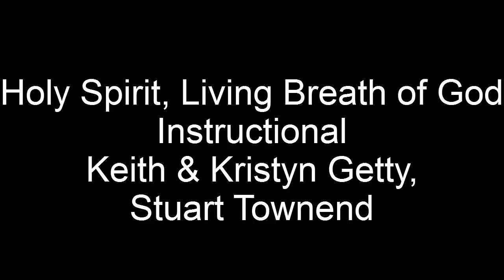Holy Spirit Living Breath of God Instructional - Keith & Kristyn Getty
instructional video for the song "Holy Spirit Living Breath of God" by Keith & Kristyn Getty and Stuart Townend